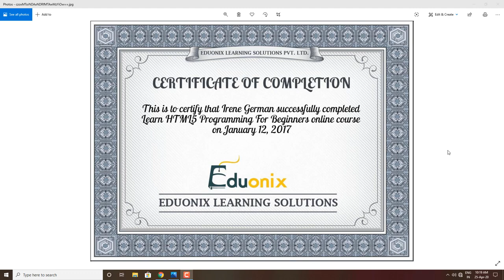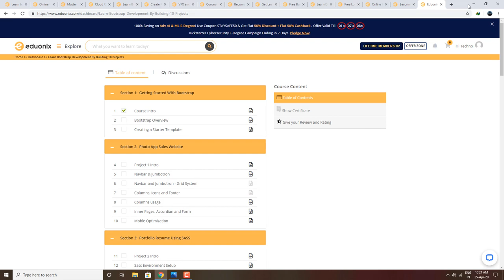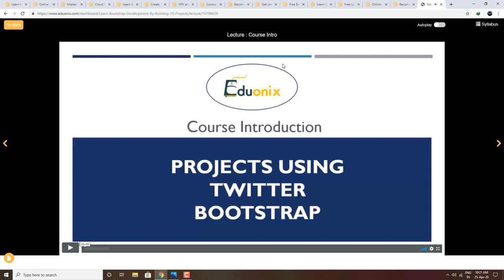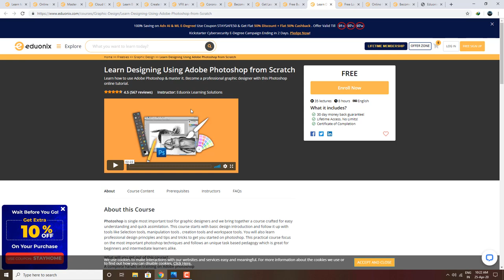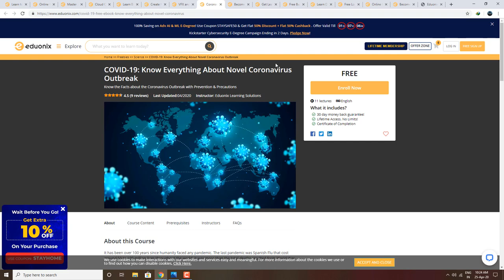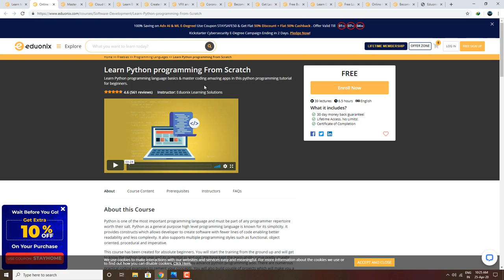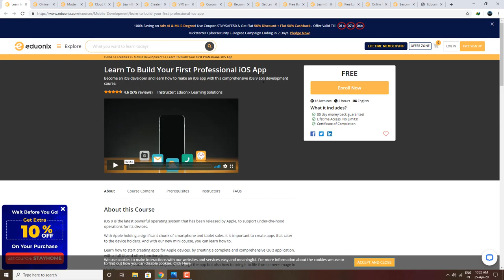eduonix free courses | Free Certificates| Lockdown 2.0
coursera free
free courses
free online degree
udemy free
free online business courses
free online photography courses
free computer classes near me
free online art classes
free online university
free online real estate courses
free online education
free online accounting courses
best udemy courses
free online writing courses
free online courses with certificate of completion
online typing course
free mit courses
free easy online certifications
free writing courses